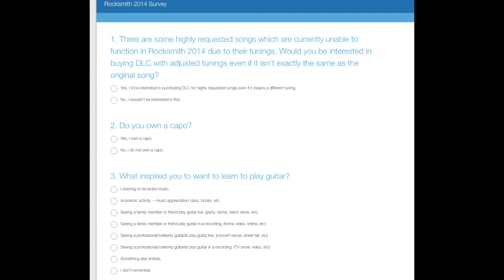Rocksmith 2014 DLC For June 14/16 Variety Pack II Feat Kenny Rogers, Queen, SR-71 & More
This week's Rocksmith 2014 DLC see's Variety Pack II Featuring kenny Rogers song the Gambler coming next week during E3

Variety Pack II Song Pack – $9.99 / Steam

Eagle-Eye Cherry “Save Tonight” – [XBL]
Kenny Rogers “The Gambler” Capo Required [Lead/Alt Lead/Rhythm] – [XBL]
Queen and David Bowie “Under Pressure” – [XBL]
SR-71 “Right Now” – Eb Standard – [XBL]
New Rocksmith 2014 DLC Survey

Rocksmith 2014 DLC Request App

Hi all,

We’d like your help! Can you answer three quick questions for us? We have a quick survey that will help us with our DLC moving forward.

Click here to take our three question survey. The entire survey should take less than a minute to submit.

We appreciate your feedback! Thank you!

-The Rocksmith 2014 Team